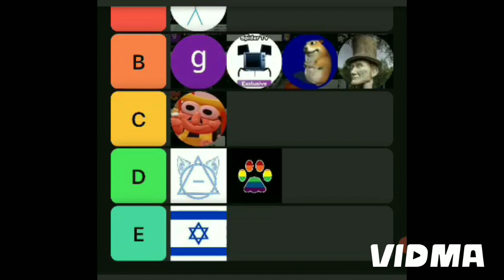last one i guess?